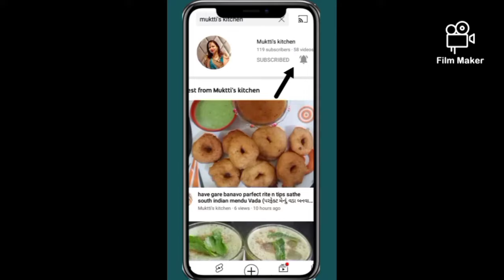કાઠિયાવાડી ઊંધિયું બનાવવાની રીત l kathiyawadi Undhiyu recipe l how to make kathiyawadi Undhiyu